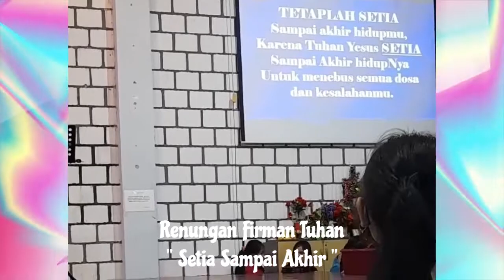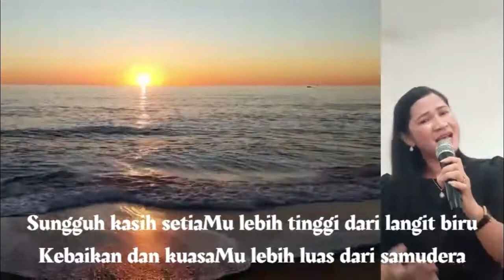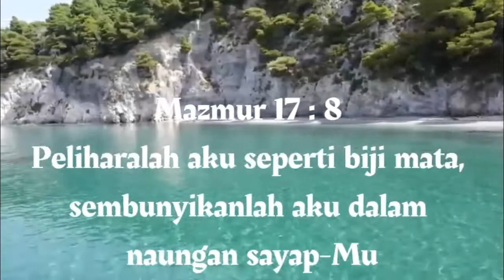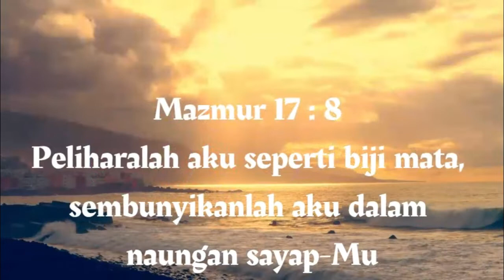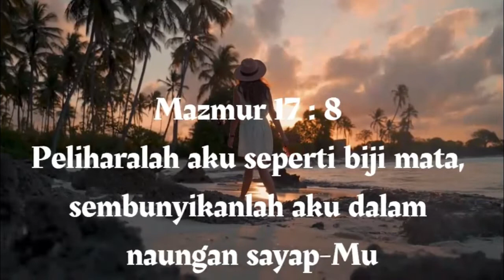Renungan Firman Tuhan || Setia Sampai Akhir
Renungan Firman Tuhan dengan tema " Setia Sampai Akhir " ( Ulangan 5:32 ) Mengajak kita semua agar tetap setia kepada Tuhan Yesus Kristus Sang Juruselamat hidup kita hingga akhir hidup kita dan tidak menyimpang ke kiri dan ke kanan hingga mahkota kehidupan akan kita peroleh kelak. Haleluya